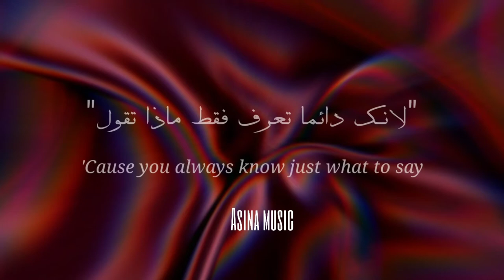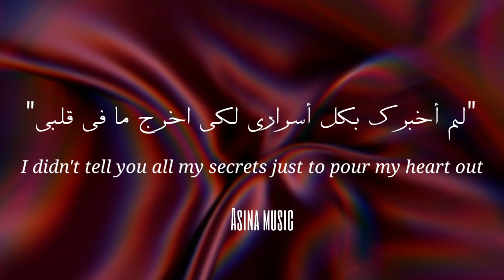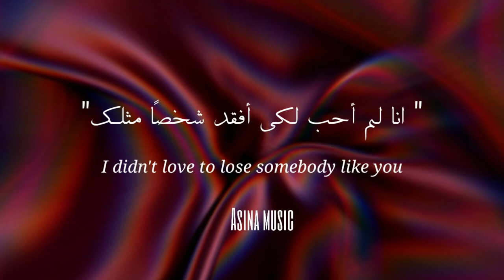Sandro Cavazza, Georgia Ku - Love To Lose 'مترجم'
⚠️رجاء عدم نشر الفديو ⚠️
◻️تمت ترجمه من قبل قناة اسينا ميوزك ◻️

Support The Artist
• Song ♫

Lyrics:

Some days, I really wanna hate you
'Cause you always know just what to say
By now, I know the words to break you
And you know what breaks me, too
When things get heated
We say things, we don't mean it
Though we know they ain't true
Say you're leaving
Get careless with our feelings
What's the worst we can do?
I didn't tell you all my secrets just to pull my heart out
I didn't take you to my family just to show you their house
I didn't work this hard to get this far then leave it so soon
I didn't love to lose somebody like you
(Love to lose somebody like you)
Some nights, we're closer than ever
Sometimes, we're running out of space
When we're high, it can't get any better
Until we come down again
Things get heated
We say things, we don't mean and